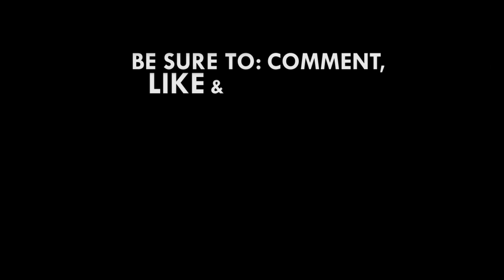President Akufo-Addo to launch Rearing for Food and Jobs